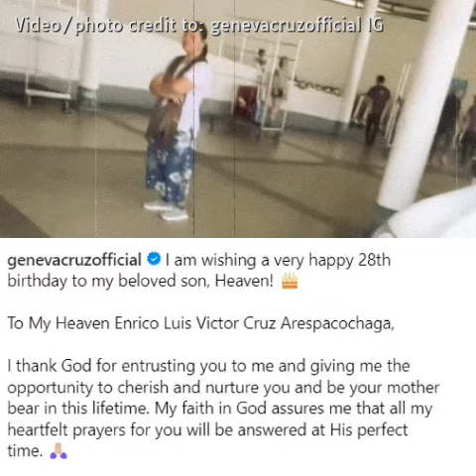EMOSYUNAL na MULING PAGKIKITA nina Geneva Cruz At Panganay nyang Si Heaven sa AIRPORT , Panoorin!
Emosyonal Na Pagkikita Nina Geneva Cruz At Kanyang Panganay Na Si Heaven Arespacochaga, Panoorin!